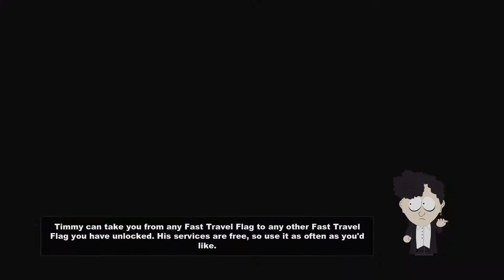South Park: Stick of Truth (PC/PS3/Xbox360) (WALKTHROUGH) Part 4 [Main Campaign]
Program Used: Dxtory, Steam
Game: South Park: Stick of Truth
Developer(s): Obsidian Entertainment, South Park Digital Studios
Publisher(s): Ubisoft

(From the official  South Park: Stick of Truth webpage):
From the perilous battlefields of the fourth-grade playground, a young hero will rise, destined to be South Park's savior. From the creators of South Park, Trey Parker and Matt Stone, comes an epic quest to become... cool. Introducing the new South Park game -- South Park: The Stick of Truth. Now available on PS3, Xbox 360 and PC.